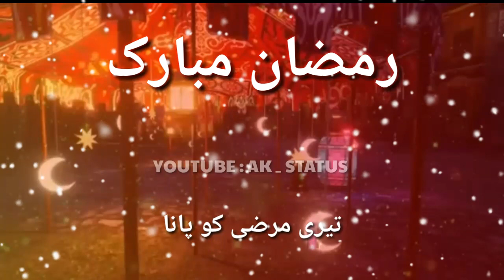Mah-e-Ramdan yun a gaya ban ky rehmat ye phir cha gaya STATUS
Hey Friends !

D○n't Forget To Press The
🔔👈 Bell Icon For More Latest Status Update .

TikTok : AK STATUS / asadakram9